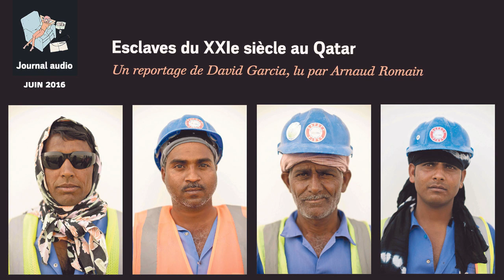Esclaves du XXIe siècle au Qatar. Un reportage de David Garcia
Soucieux de transformer sa richesse en puissance et influence, le Qatar multiplie les opérations de prestige, comme l’organisation de la Coupe du monde de football en 2022. Mais ces grands chantiers publics et leur lot d’accidents ont révélé l’archaïsme et la brutalité d’un système de parrainage des travailleurs étrangers qui confine au servage. / Archive (2016).